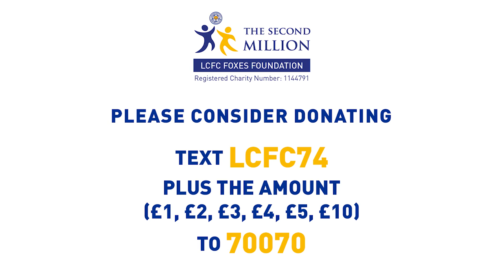Birch Delighted With Run Success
Leicester City's Club Ambassador was delighted with the fans and fellow runners by once again raising money for the Foxes Foundation on Sunday before the 5-1 victory against Queens Park Rangers...